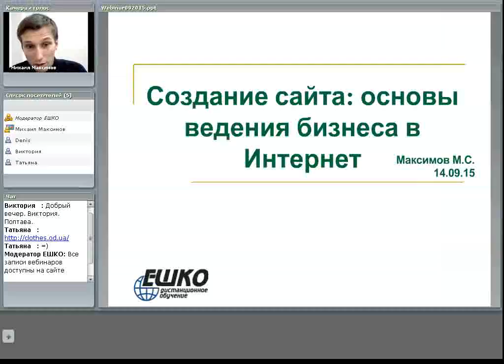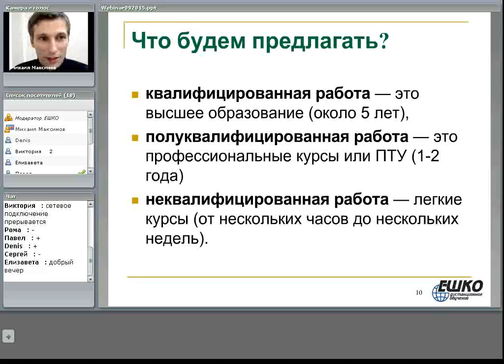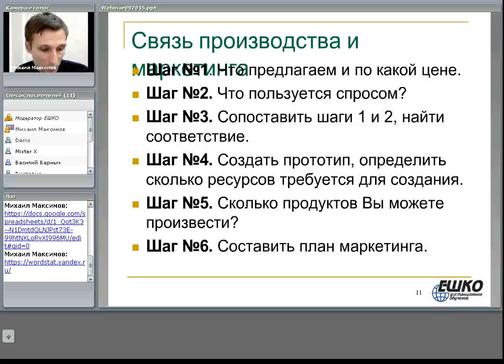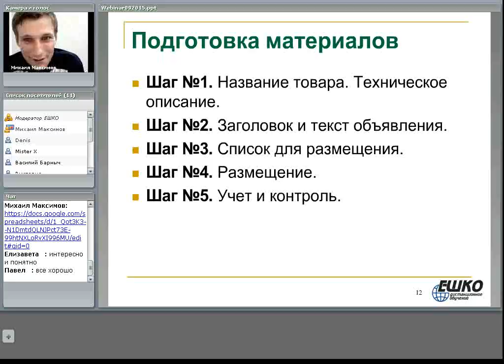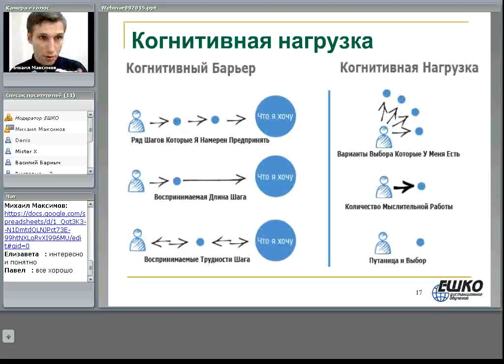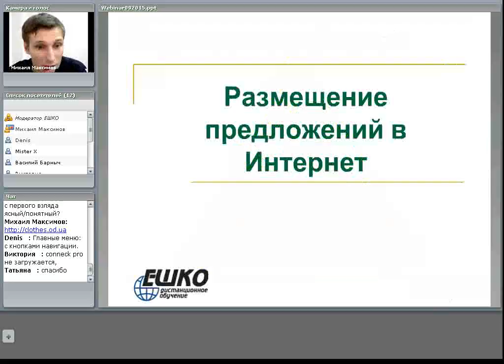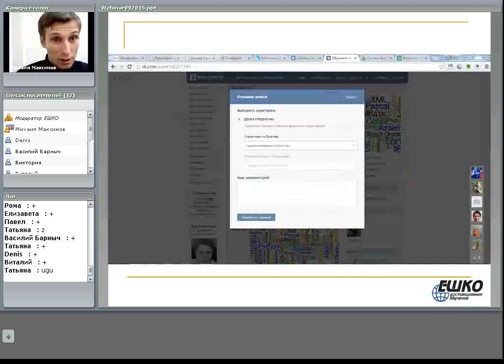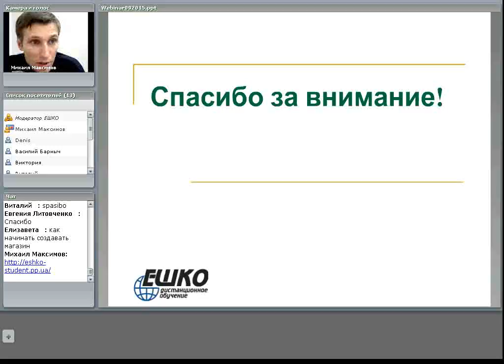Создание сайта: основы ведения бизнеса в Интернет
План вебинара:
1. определение сферы бизнеса;
2. описание предложений, размещение предложений в Интернет;
3. ответы на запросы;
4. государственная регистрация и налогообложение.